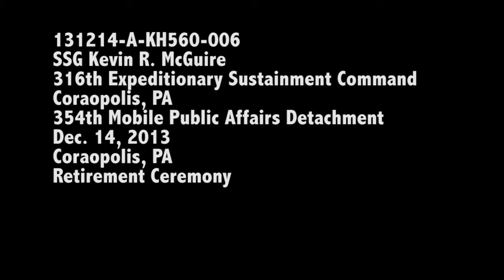316th ESC Retirement ceremony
316th ESC holds a retirement ceremony for 6 individuals on Saturday night. SSG Kevin R. McGuire receives the Army Commendation Medal for 26 years of service. Video by Sgt. Michael Crawford | 354th Mobile Public Affairs Detachment | Date: 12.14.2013